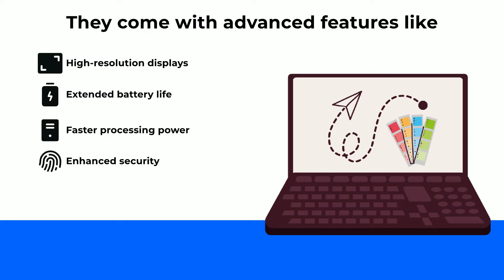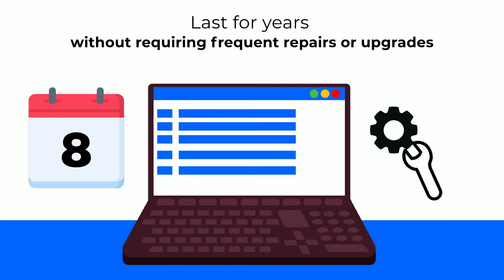बाजारात सर्वोत्तम व्यवसाय लॅपटॉप | Best Budget Business Laptop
Are you in the market for a new laptop, but feeling overwhelmed by the sheer number of options available? Don't worry, you're not alone. Let's dive into the world of laptops!

But how do you differentiate between these laptops, especially when there might be an overlap in specs?

Today, we'll focus on business laptops and answer the question: Are they worth the price?

Business laptops are designed for professionals who demand high performance, security, and durability.

They come with advanced features like high-resolution displays, extended battery life, faster processing power, enhanced security, and robust build quality.

They're ideal for frequent travelers, remote workers, and professionals working on resource-intensive applications.

Business laptops also come with superior webcams and microphones for better online meeting experiences.

And they have better warranty terms and customer support, which can save money in the long run.

HP ProBook and ZBook Firefly are some of the best business laptops in the market.